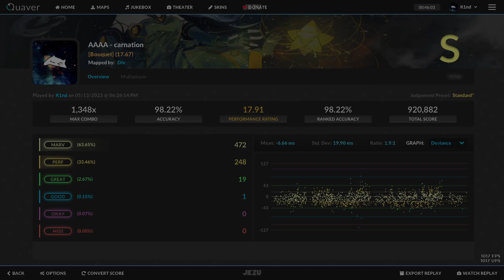Carnation - AAAA | 98.22% | Full Clear